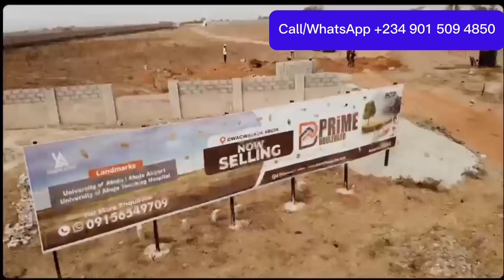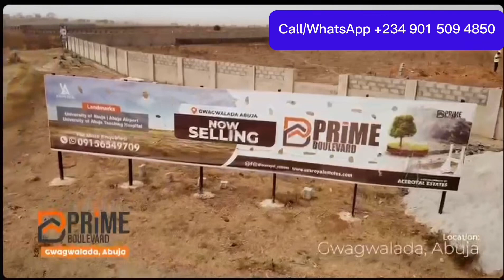Prestige Boulevard And Prime Boulevard Physical Allocation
Physical Allocation In Abuja

Buying property is one thing and getting allocation is another thing

A real estate company both in Lagos and Abuja allocate their subscribers on 27th February 2024

2 Allocation Done In One Day

We started with prestige boulevard in Lugbe and lastly with prime boulevard in Gwagwalada Abuja

Are you looking for property in Abuja with 100% ROI?

I got you one.

Both estate we allocate are sales closed.

We have the phase 2 selling behind prime boulevard in Abuja for 2.5m

Price goes to 5m (this is 100% ROI) in few days